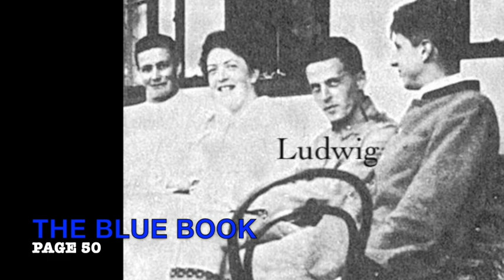Spoken Essay: "The Blue Book" L. Wittgenstein (pages 34-50)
More from his class called "Philosophy" at Cambridge in 1933-4.
It includes revelations on the sneaky misuse of ordinary words such as "solid" "flux" and "vagueness" in philosophy and how to spot and avoid such traps for the unwary, which can lead you into a mental funk, if you are not forearmed with a clearer view of language and semantics and polysemy and the differences between lexical/theoretical/stipulative words and their definitions, which other philosophers can play fast and loose with, ensnaring others in their confusions.